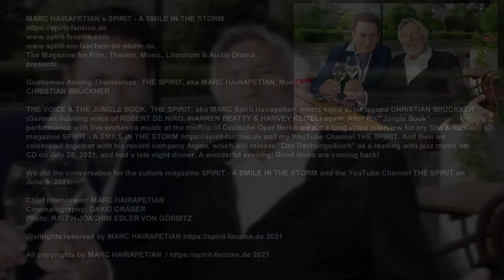The Spirit meets Christian Brückner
presents:

Gentlemen Among Themselves: THE SPIRIT, aka MARC HAIRAPETIAN, Meets
CHRISTIAN BRÜCKNER

THE VOICE & THE JUNGLE BOOK: THE SPIRIT, aka MARC Spirit Hairapetian, meets voice actor legend CHRISTIAN BRÜCKNER (German dubbing voice of ROBERT DE NIRO, WARREN BEATTY & HARVEY KEITEL) again. After his "Jungle Book" performance with live orchestra music at the rooftop of Deutsche Oper Berlin we did a long video interview for my film & music magazine SPIRIT - A SMILE IN THE STORM and my YouTube Channel THE SPIRIT. And then we celebrated together with his record company Argon, which will release "Das Dschungelbuch" as a reading with jazz music on CD on July 28, 2021, and had a late night dinner. A wonderful evening! Good times are coming back!

We did the conversation for the culture magazine SPIRIT - A SMILE IN THE STORM and the YouTube Channel THE SPIRIT on June 6, 2021.

Chief interviewer: MARC HAIRAPETIAN
Cinematography: DAVID GRÄBER
Photo: RALPH-JOACHIM EDLER VON GÖRBITZ

@allrights reserved by MARC HAIRAPETIAN 2021